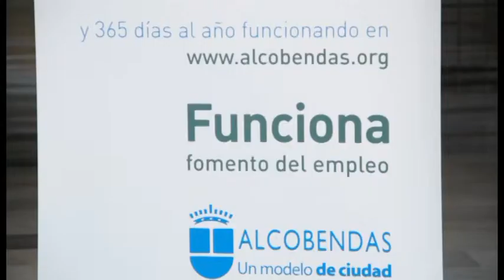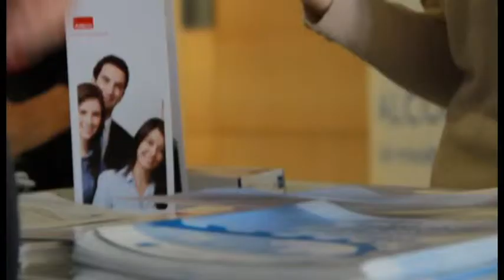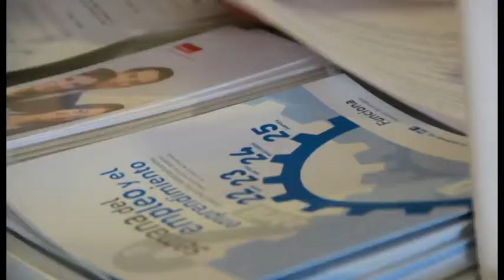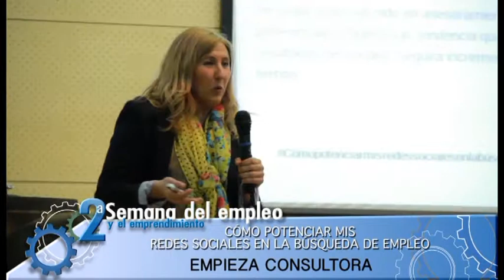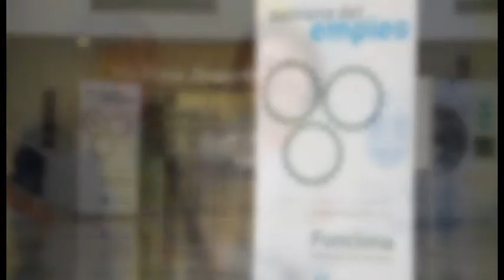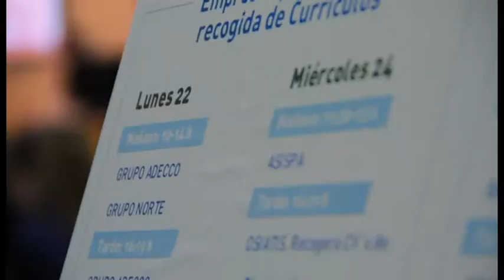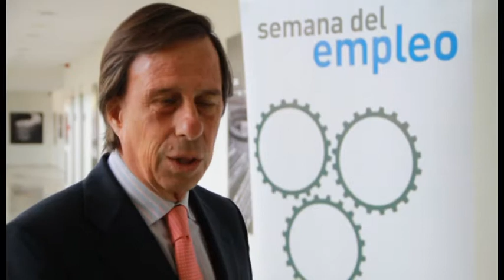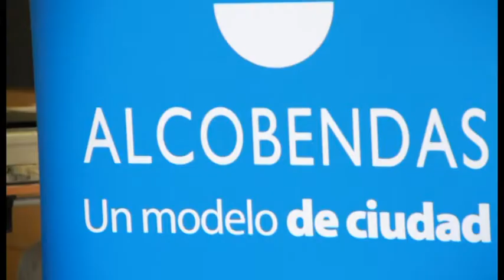2ª Semana del Empleo. Ayuntamiento de Alcobendas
2ª Semana del Empleo. Ayuntamiento de Alcobendas